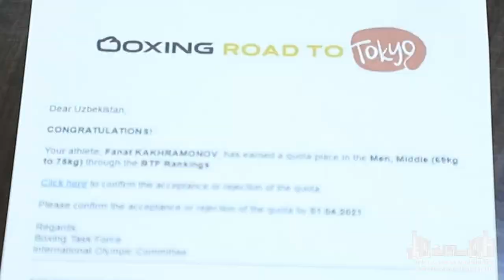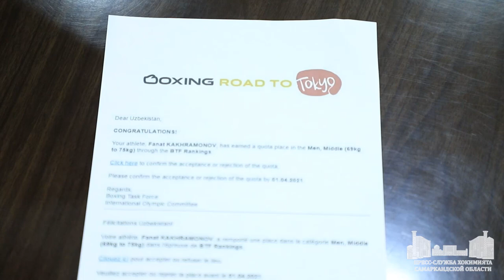Фанат Кахрамонов получил путевку на участие в Летних Олимпийских играх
Правообладатели на музыку в репортаже:
[Merlin] Symphonic Distribution
Права заявлены от имени компании "Echo Music Records"